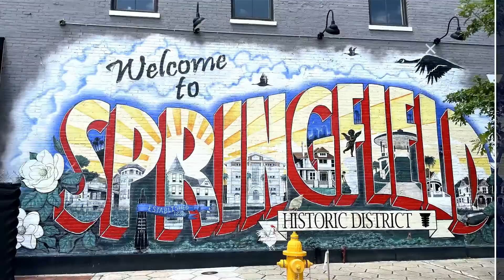Middlebourne | St Johns County | Aiden model tour built by ICI Homes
Middlebourne St. Johns, FL - This is a tour of the new construction Aiden model home located in Middlebourne by ICI Homes. Middlebourne is one of the newest communities in St. Johns, FL  Middlebourne is located in the Northwest part of St. Johns County at the corner of Veterans Pkwy. and Longleaf Pine Pkwy. It will be a gated community and will have plenty of amenities, including a pool, fire pit, dog park, playground, and multi-purpose sports field. It is also located in the top-rated St. Johns school district.

If you are interested in a home for sale in Misddlebourne and would like more information or planning to visit Middlebourne call Robert at to set up an appointment to visit the models.

Model -The Aiden
 2,399 Sq. Ft.
4 Bedrooms
3 Bathrooms
3  Car Garage

📲 I have so many people contacting me who are moving here to Jacksonville, Florida, and I ABSOLUTELY love it! Honestly, if you are moving or relocating here to Jacksonville or the surrounding area, I can make that transition so much easier on you!!

👉🏻 Reach out Day/Night/Weekends whenever you want.

Robert Schwabe - Herron Real Estate LLC